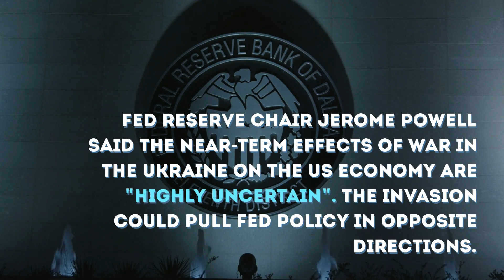Russian Invasion Creates Fed Uncertainty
• The Fed is unsure of how the Russian invasion will impact the economy
• The Fed still plans to raise rates to tackle runaway inflation
• Those plans can change at any time based on current events